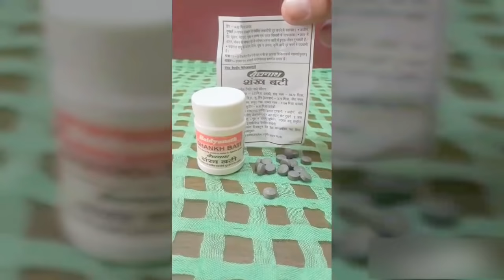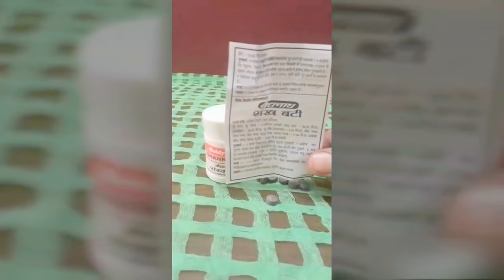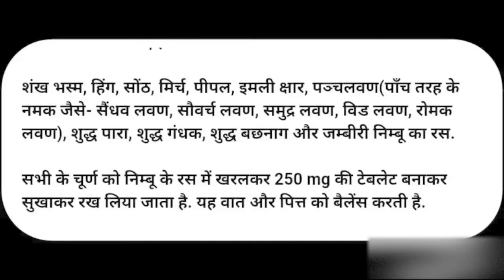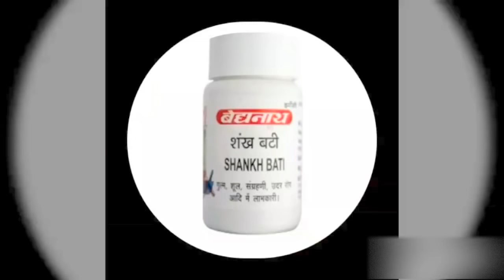shankh vati भारत में सबसे अधिक बिकने वाली पेट दर्द और पाचन सम्बन्धी रोगो की आयुर्वेदिक दवा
shankh vati uses
shankh vati review
shankh vati in hindi

बैद्यनाथ आयुर्वेदिक लिमिटेड की पेट दर्द और पाचन सम्बन्धी रोगो की आयुर्वेदिक दवा